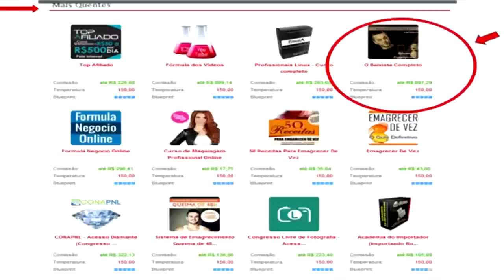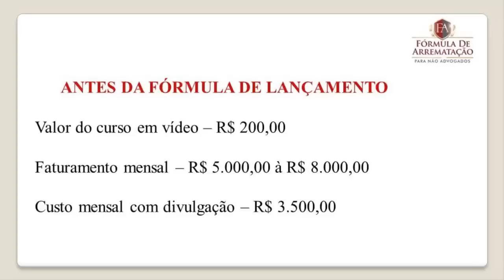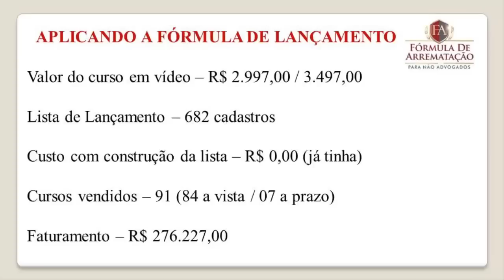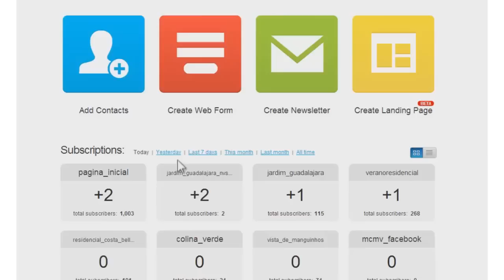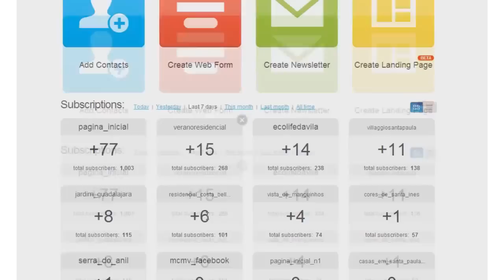Fórmula de Lançamento: Será que funciona? | Erico Rocha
- Acesse o link para saber mais sobre a Fórmula de Lançamento do Erico Rocha.